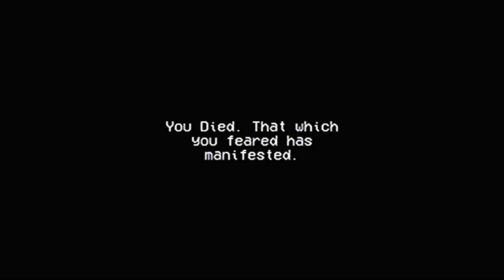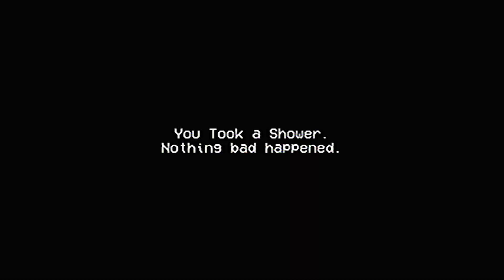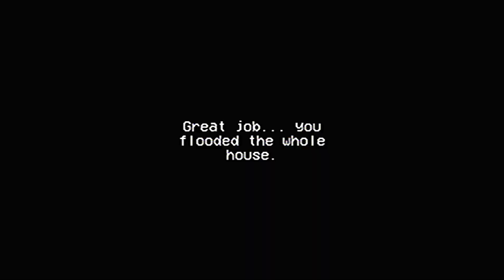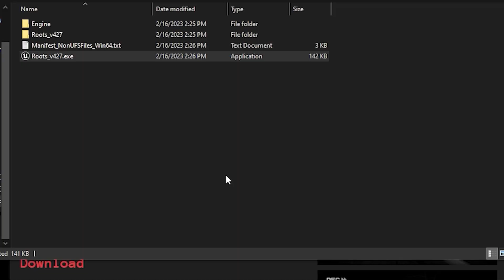ROOT MAN'S COMING FOR YOU | Two Scary Games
Rinse And Repeat is a short retro-inspired (PS1/vhs) first-person horror game with multiple endings. It's inspired by childhood fears of closing your eyes in the shower. In fear that something might hurt you. I wanted to make something short and interesting within a few days. So this is what I could make within 3-4 days. With about a week of laziness in between those days :)

After a long day, you decide to take a shower. Maybe It's just your mind playing tricks on you, but you thought you heard something fall. It was probably nothing. Good thing you're almost done, all that's left is to wash your hair, but you have to close your eyes. What's the worst that could happen?

Rootman: Bodycam Horror Footage
In October 2005, two men, the owner of the house and a policeman who came to the call, disappeared in the woods. A week later, a footage was found from a policeman's body camera.